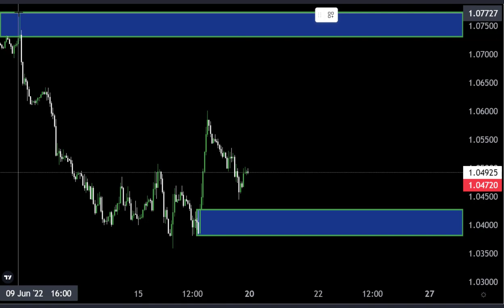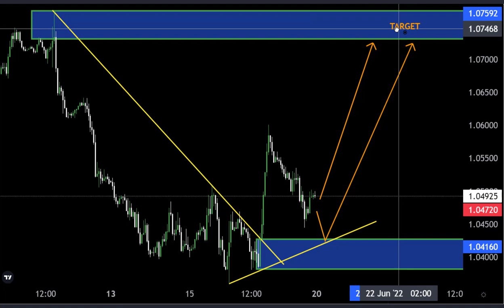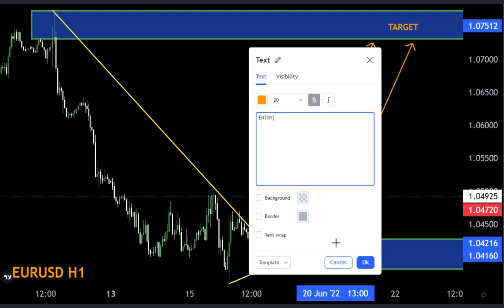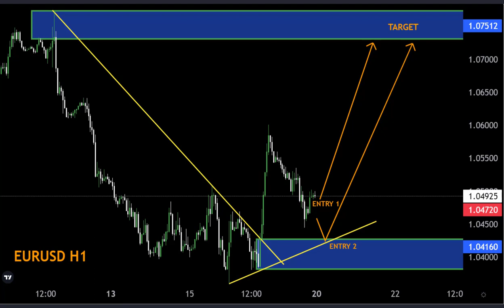EURUSD H1 FORECAST Technically Analysis My Strategy 🤷‍♂️💯🚀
Hello Traders
In This Video EURUSD Weekly Forex Forecast   By World of Forex

🟢This Video includes_  (eurusd weekly market update)